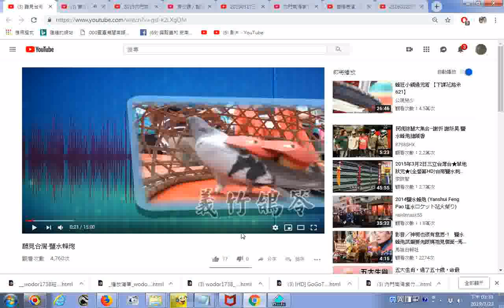推薦影片 聽見台灣 鹽水蜂炮 含將網頁列印成pdf檔要用GoogleChrome瀏覽器的操作過程